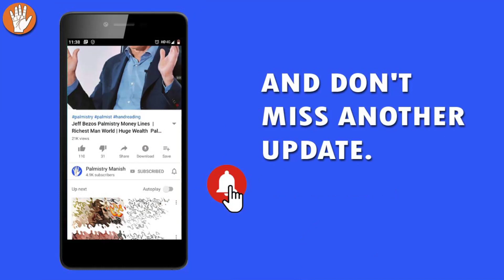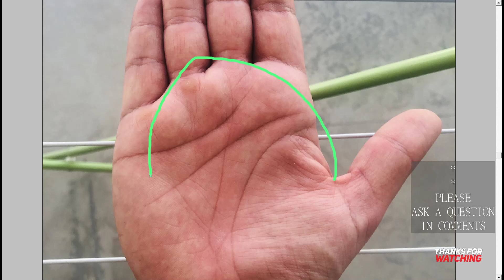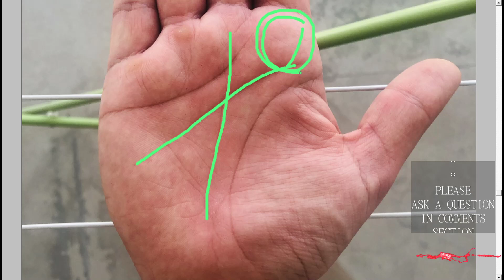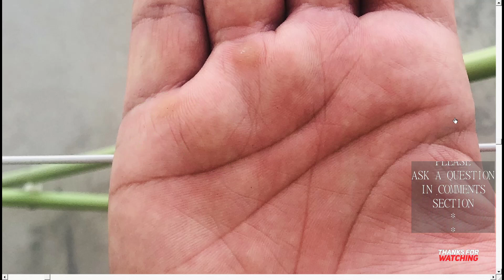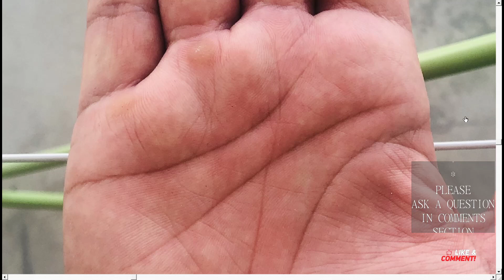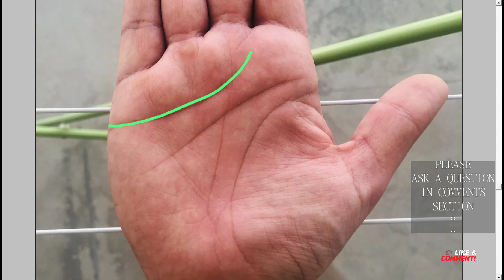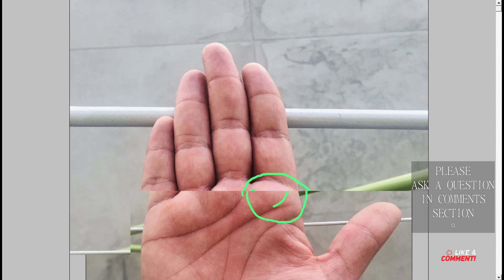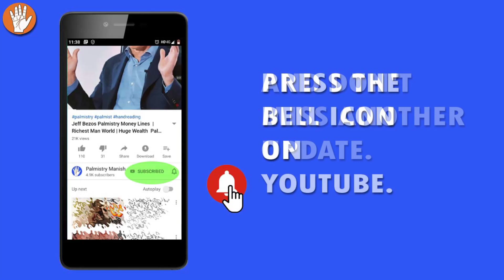A Step by Step Guide to Palm reading of 27 year old Male Accountant By Palmist Manish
astrology palmistry by manish "Credits: Images used in this video are sourced from the internet. If I had known the original source, I would have provided specific credits.